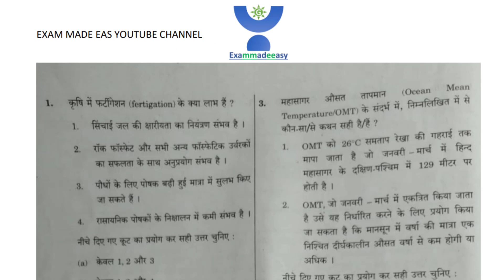IAS 2020 PRE QUESTION PAPER यहाँ से DOWNLOAD करें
इस लिंक पर आपको सब कुछ मिल जायेगा